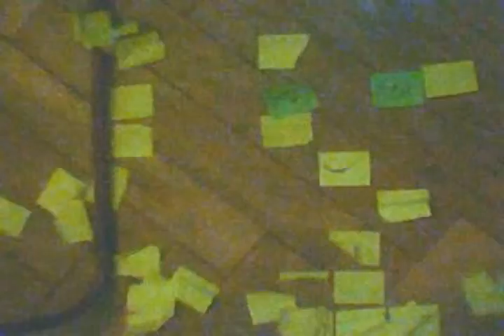DEBILE [FR] - VERTECOUVERTURE (post-it stop montion)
animation en post it stopmotion
(realisé avant les post-it wars de 2011, hein)